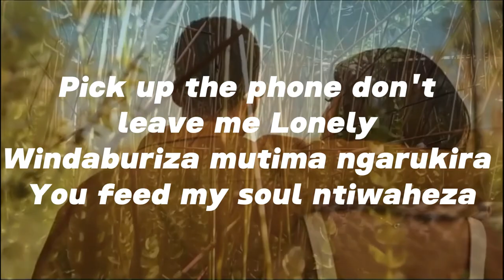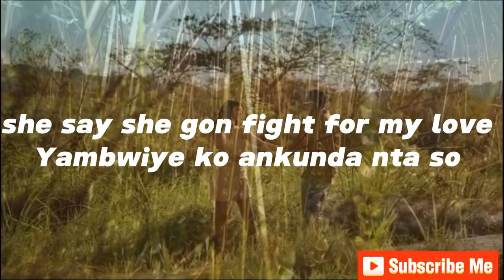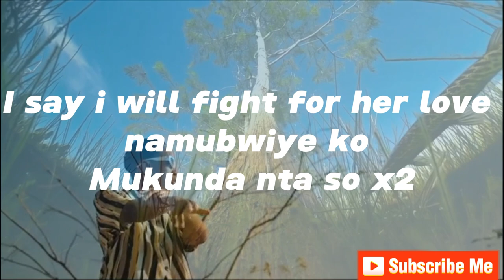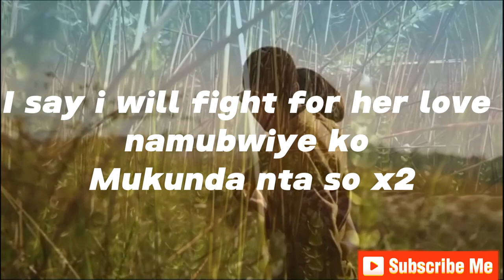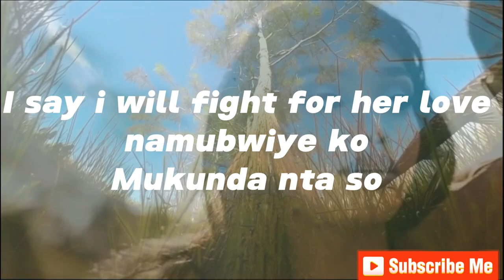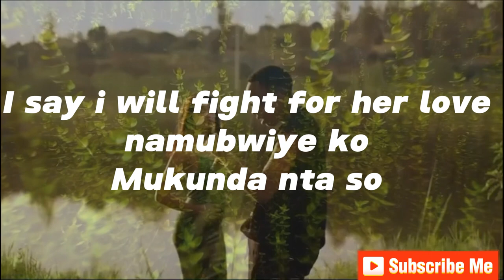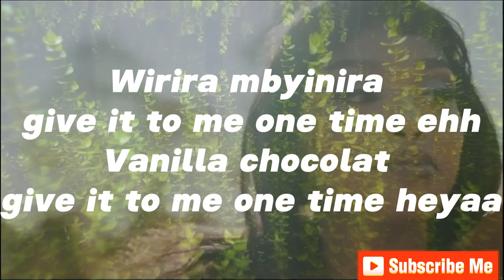Shemi - One Time (Official lyrics)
"Want to be the first to know about new videos?
"Want to join the conversation and engage with other like-minded individuals?